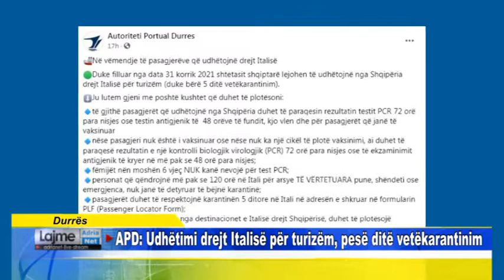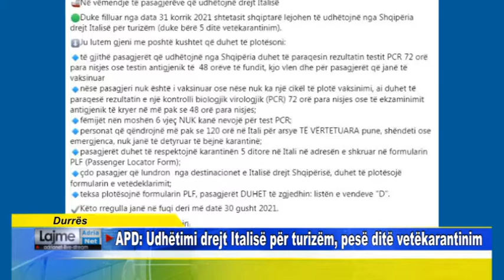Durrës APD Udhëtimi drejt Italisë për turizëm, pesë ditë vetëkarantinim